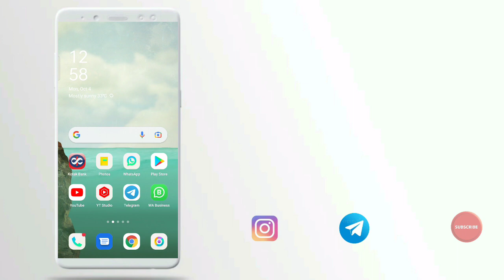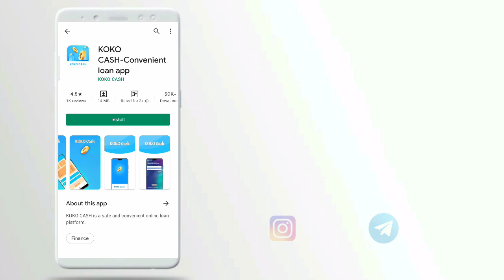koko Loan तुरंत मिलेगा instant approval छोटा loan इमर्जेंसी loan तेज़ app without income proof loan